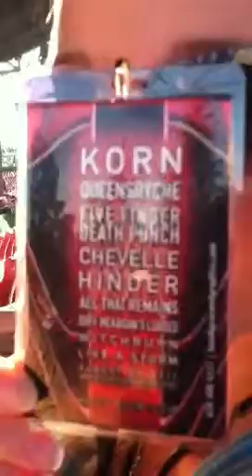Chevelle Pain in the Grass 2011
Pain in the Grass 2011 Chevelle KISW